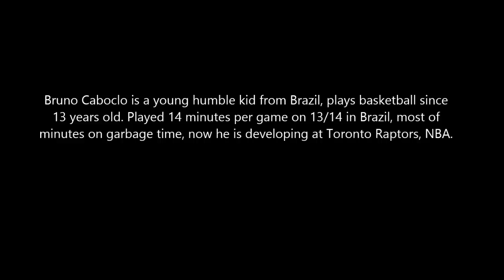Bruno Caboclo Best Plays from 2014